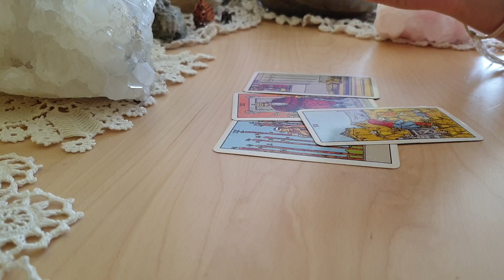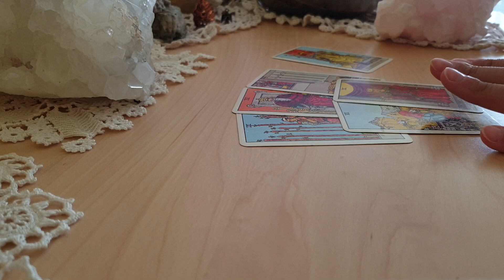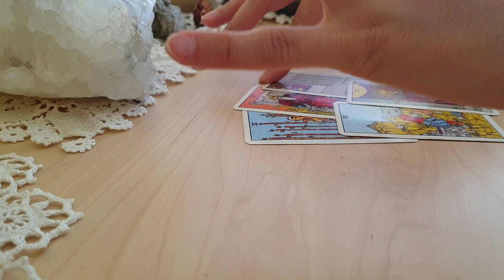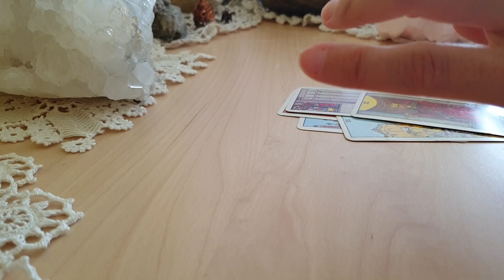Is Prince Harry problematic and envious? Tarot spread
Today I did a general reading on Prince Harry and before I started the reading I asked the question: If prince Harry problematic and envious of Prince Willian?

I was expecting a no but that's not what I got. Interesting that the cards and the akasha show what's really going on, isn't it?

TTYS,
Arielle